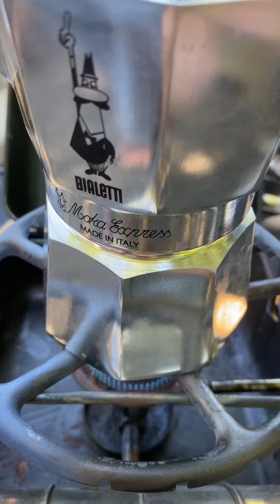早晨來杯火山爆發咖啡吧！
日安！來杯火山爆發🌋拿鐵☕️吧！